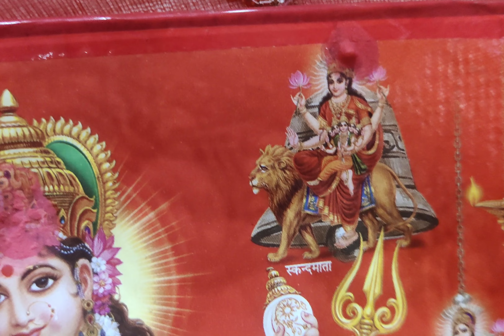मां स्कंदमाता की आराधना से मिलेगी सुख-शांति।जाने प्रिय भोग,मंत्र।दुर्गा सप्तशती 9-10 अध्याय